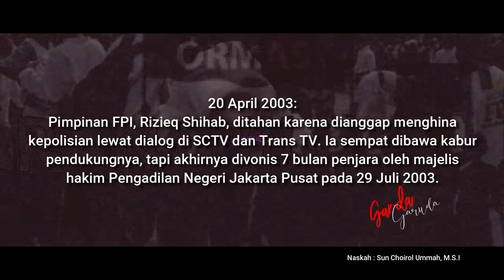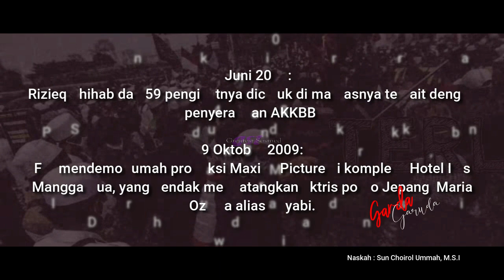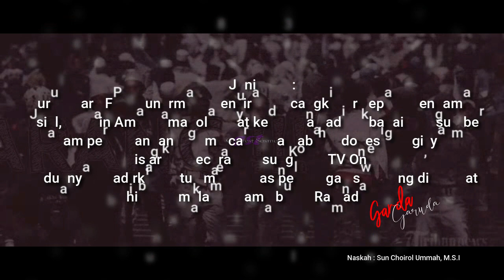REKAM JEJAK KEKERASAN FPI 1999 - 2014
Berikut ini sejumlah aksi yang pernah dilakukan FPI sejak 1999.

September 1999:

Laskar Pembela Islam menutup tempat perjudian di Petojo Utara serta tempat pelacuran di Ciputat dan Tanah Abang.

4 Mei 2001:
Massa FPI mendatangi studio SCTV Jakarta. Mereka memprotes penayangan telenovela Esmeralda, yang di dalamnya ada tokoh antagonis bernama Fatimah. FPI khawatir citra buruk Fatimah bisa mencitrakan hal yang sama pada Fatimah Azahra, putri Nabi. Akhirnya, SCTV menghentikan penayangan telenovela tersebut.

20 April 2003:
Pimpinan FPI, Rizieq Shihab, ditahan karena dianggap menghina kepolisian lewat dialog di SCTV dan Trans TV. Ia sempat dibawa kabur pendukungnya, tapi akhirnya divonis 7 bulan penjara oleh majelis hakim Pengadilan Negeri Jakarta Pusat pada 29 Juli 2003.

18 Desember 2003:
FPI akan mengubah paradigma perjuangan dari aksi massa dan kelaskaran ke pendidikan.

28 Oktober 2004:
FPI bertekad tetap melakukan sweeping tempat hiburan selama bulan Ramadan.

1 November 2004:
FPI bentrok dengan Forum Masyarakat Kemang. Sekitar 500 anggota FPI merusak kafe di Kemang.

23 Desember 2004:
Sekitar 150 anggota FPI bentrok dengan satpam JICT Tanjung Priok.

27 Juni 2005:
FPI menyerang acara kontes Miss Waria di gedung Sarinah, Jakarta.

9 Juli 2005:
Sekitar 400 orang beratribut FPI datang menyerbu kampus Mubarak. Amin Djamaluddin memimpin langsung aksi tersebut. Mereka memberi ultimatum, dalam hitungan 7 x 24 jam, FPI akan bertindak lebih tegas lagi.

12 April 2006:
FPI menyerang dan merusak kantor majalah Playboy.

20 Mei 2006:
Anggota FPI menggerebek sebelas lokasi yang dinilai sebagai tempat maksiat di Kampung Kresek, Pondok Gede, Jakarta Timur.

21 Mei 2006:
FPI menyegel kantor Fahmina Institute di Cirebon, yang menolak RUU Anti-Pornografi dan Pornoaksi.

1 Juni 2008:
Massa FPI bentrok dengan Aliansi Kebangsaan untuk Kebebasan Beragama dan Berkeyakinan (AKKBB) yang berdemo memprotes surat keputusan bersama tentang Ahmadiyah. Pada peristiwa ini, 27 aktivis AKKBB mengalami luka-luka.

4 Juni 2008:
Rizieq Shihab dan 59 pengikutnya diciduk di markasnya terkait dengan penyerangan AKKBB.

9 Oktober 2009:
FPI mendemo rumah produksi Maxina Picture di kompleks Hotel Ibis Mangga Dua, yang hendak mendatangkan aktris porno Jepang, Maria Ozawa alias Miyabi.

14 April 2010:
FPI ikut serta mempertahankan makam Mbak Priok di Tanjung Priok, Jakarta Utara.

31 April 2010:
FPI membubarkan acara kaum waria di Hotel Bumi Wiyata, Kota Depok.

24 Juni 2010:
FPI Banyuwangi bersama Forum Umat Beragama (FUB) dan LSM Gerak membubarkan acara sosialisasi kesehatan gratis oleh anggota Komisi IX DPR RI. Mereka menudingnya sebagai acara temu kangen eks anggota PKI.

7 Februari 2011:
Ketua FPI Bekasi Raya Murhali Barda dituntut 6 bulan penjara karena mengarahkan anak buahnya untuk berdemo menolak Huria Kristen Batak Protestan (HKBP).

27 Agustus 2011:
FPI mendatangi studio SCTV. Mereka mendesak stasiun televisi nasional itu membatalkan penayangan film berjudul ?, yang menurut mereka menggambarkan umat Islam bengis dan jahat.

4 Mei 2012:
FPI membubarkan diskusi Irshad Manji di Salihara, Jakarta. Diskusi ini berkaitan dengan peluncuran buku Allah, Liberty & Love: Suatu Keberanian Mendamaikan Iman dan Kebebasan, Suara Baru Reformis Muslim Kontemporer. Mereka menuduh buku itu berisi pemikiran sesat.

4 Mei 2012:
FPI menolak konser Lady Gaga. FPI akan mengerahkan sekitar 30 ribu pengunjuk rasa untuk memboikot konser Lady Gaga. Konser rencananya dilaksanakan 3 Juni 2012 di Stadion Utama Gelora Bung Karno, Senayan, Jakarta.

28 Juni 2013:
Juru bicara FPI, Munarman, menyiram secangkir air kepada pengamat sosial, Tamrin Amal Tomagola, saat keduanya hadir sebagai narasumber dalam perbincangan dalam acara Apa Kabar Indonesia Pagi, yang disiarkan secara langsung oleh TV One. Keduanya dihadirkan untuk membahas pelarangan sweeping di tempat hiburan malam selama bulan Ramadan.

3 Oktober 2014:
Massa FPI bentrok dengan polisi dan melempari gedung DPRD DKI Jakarta. Mereka menolak Ahok sebagai Gubernur DKI Jakarta.